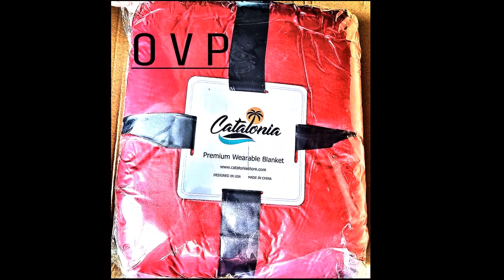Nettes Design mit großer Tasche und Kapuze, 2 farbig flauschig hinten offen, kuschelig